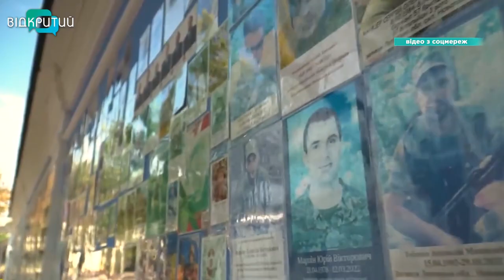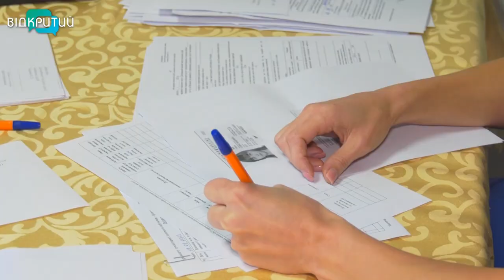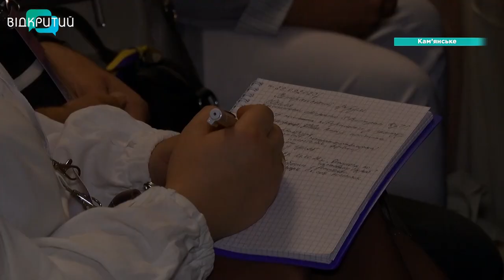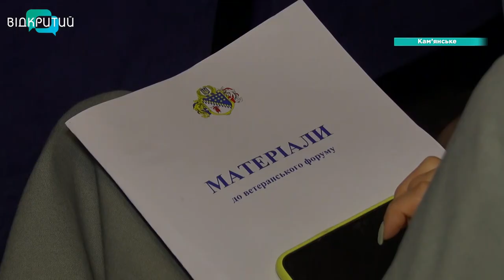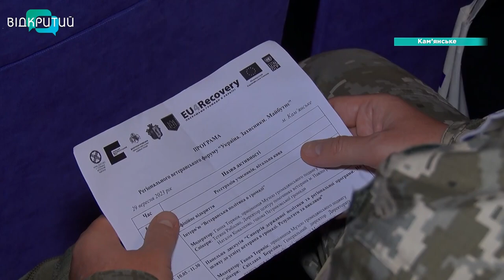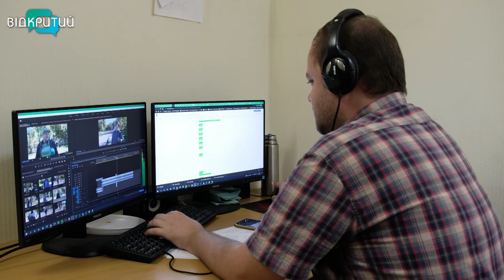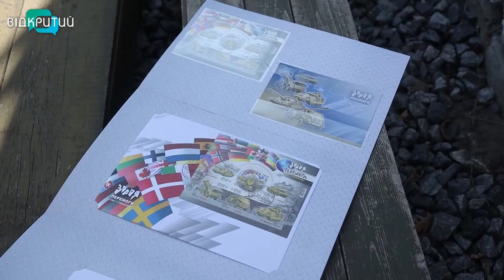🔴Новини OPEN NEWS від 29 вересня 2023 року 18.15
- Великий Луг чи Каховська ГЕС: що робити з наслідками російського екоциду.
- 1 жовтня вся Україна завмре на хвилину, аби віддати шану загиблим захисникам та захисницям України.
- Телеканал “Відкритий” святкує 5 років.